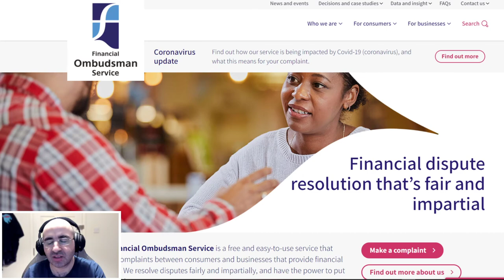Financial Ombudsman Service Tutorial Guide (Beginner)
Mithrie - Personal Finance

In this video, I'll be introducing who and what the Financial Ombudsman Service is and how they operate in the United Kingdom.

Do you enjoy saving money? Are you looking for the best tips, tricks, and strategies on how to optimize spending and improve your personal finance? Then look no further because I have a lot of awesome personal finance videos for you!

I'll discuss my opinions, techniques, and money-saving strategies right here. I'll lead you through basic money planning, strategies and offer some tips and a personal guide to help you save.

Mithrie

financial ombudsman service uk, financial ombudsman service, financial ombudsman, financial ombudsman service uk, financial ombudsman service, financial ombudsman